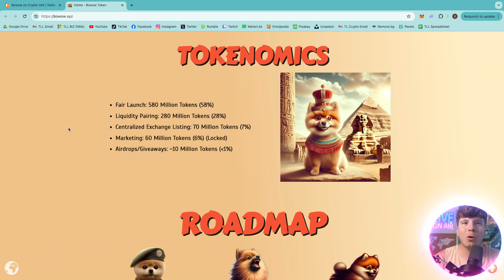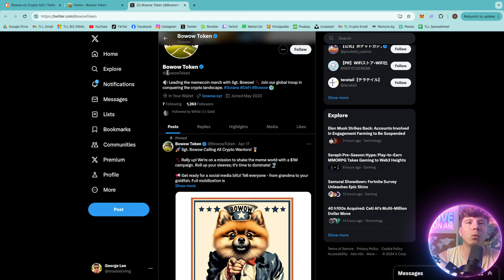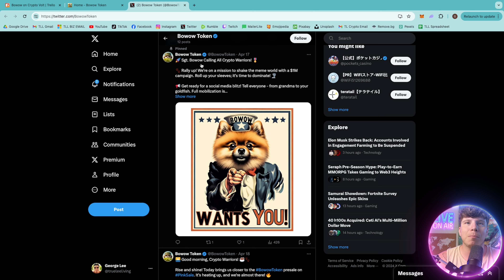Get Ready to Howl! 🔥 Bowow 🔥 It's Here!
$BOWOW is a revolutionary token with a playful twist, embodying the spirit of canine companionship in the crypto world.

●▬▬▬▬▬▬▬▬ 🔥 Secret Calls 🔥  ▬▬▬▬▬▬▬▬●

●▬▬▬▬▬▬▬▬ Useful Links  ▬▬▬▬▬▬▬▬●